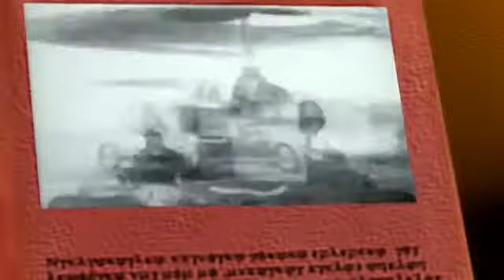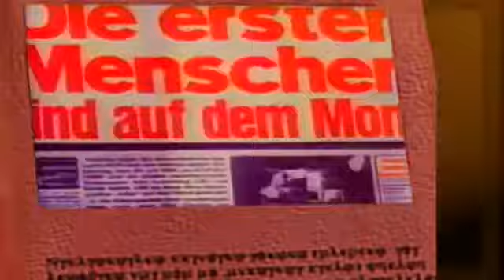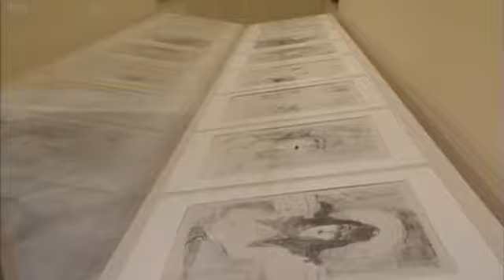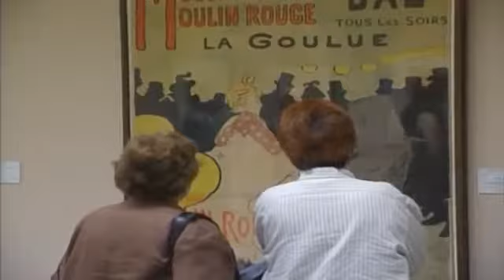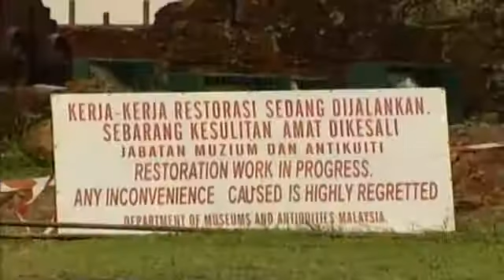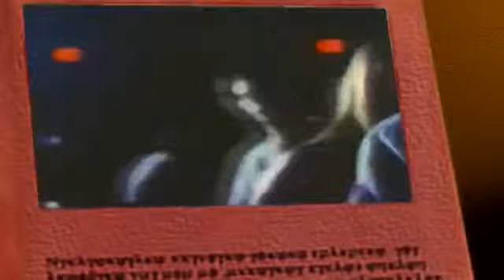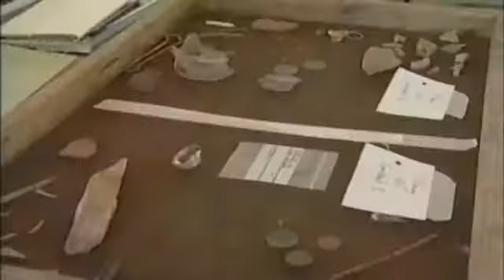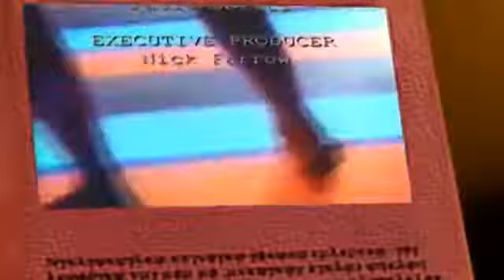Landshut Wedding of 1475 | Making History Episode 11 | Global Entertainment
Landshut Wedding of 1475 | Making History Episode 11 | Global Entertainment From 28 June to 21 July 2013 the Bavarian town of Landshut will be bringing